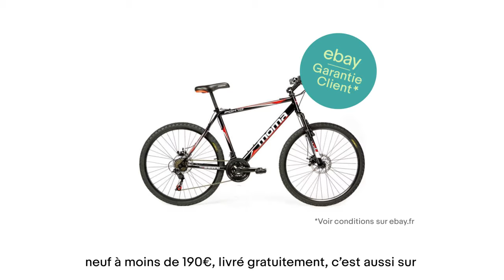ebay France - Printemps - Fitness